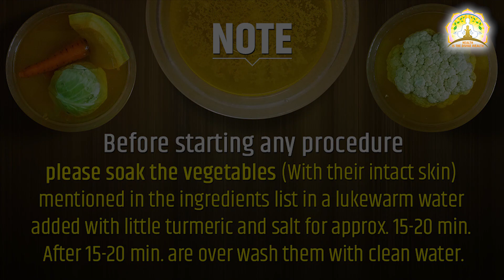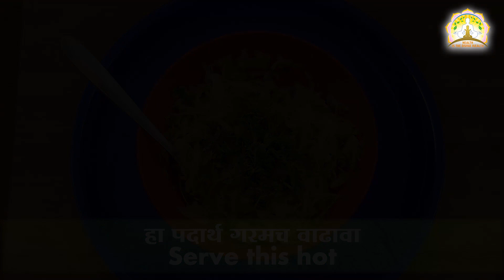Mast Kobi | Low Calorie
LOW CALORIE MAST KOBI (YUMMY CABBAGE)